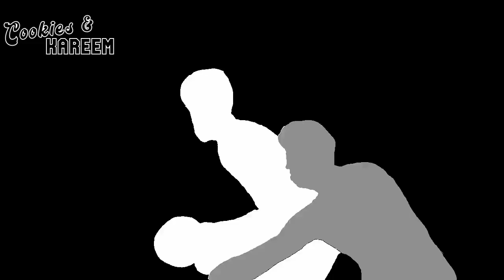Russell Westbrook Highlights | Clippers vs. Warriors | 15th Mar 2023